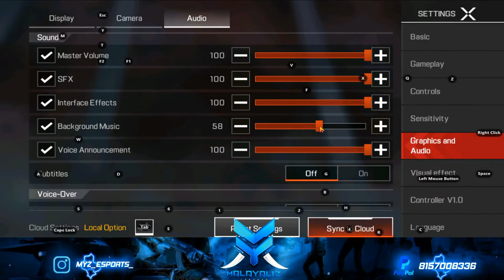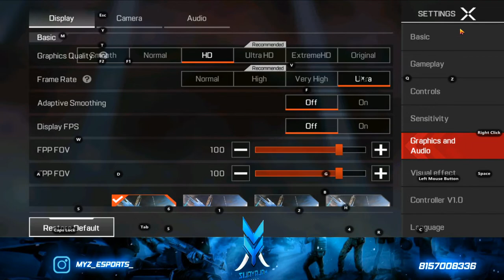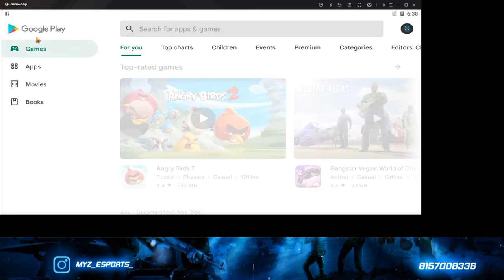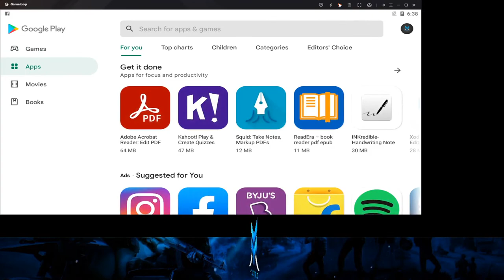APEX LEGENDS MOBILE Emulator | MALAYALAM GAME PLAY